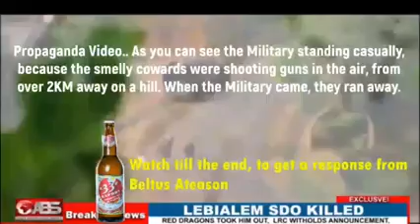Chris Anu on lebialem latest happening featuring Beltus Ateasong, Ambazonia news updates